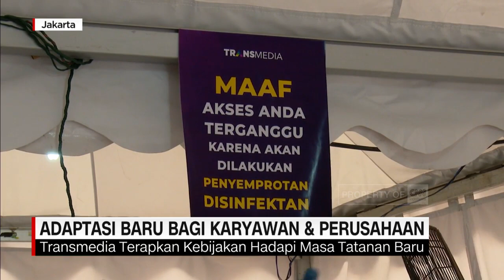Adaptasi Baru Bagi Karyawan & Perusahaan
Pembatasan sosial berskala besar di DKI Jakarta yang berakhir pekan depan, akan diikuti dengan kembalinya aktivitas sejumlah kantor dan para pekerjanya.
Kembali bekerja di masa Pandemi seperti sekarang, menuntut para pekerja juga pihak kantor untuk melakukan sejumlah penyesuaian dan kebiasaan baru.

Like & Follow Facebook:
CNN Indonesia

cnnindonesiatv